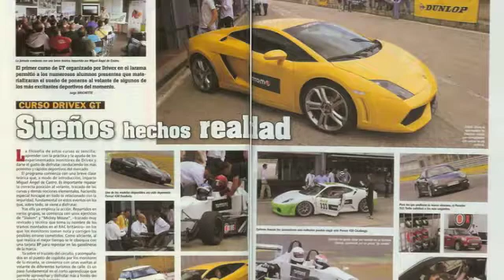2º Sorteo DRIVEX.NET - RFACTORNEWS.COM : Julien Gerbi anuncia el ganador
Organiza a los que queremos agradecer su esfuerzo para que os podamos ofrecer estas magníficas experiencias.
DRIVEX organiza un nuevo sorteo para los usuarios de rFactorNews, pero esta vez para conducir un kart-cross el próximo domingo 13 de febrero en el circuito de Arteixo (A Coruña).